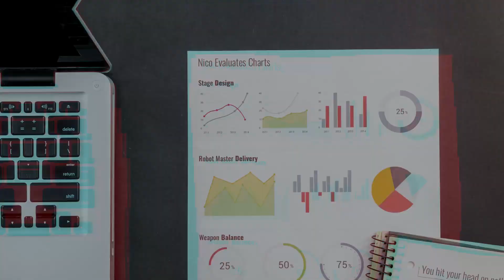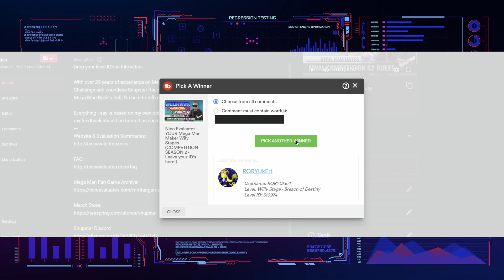Nico Evaluates - Mega Man Maker Competition (Season 2, Episode 4, GOOD, BAD & THE UGLY!)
To take part in the competition, check the pinned comment.

With over 29 years of experience on Mega Man games, 7 years of doing the 'Buster Only No Miss' Challenge and countless Snupster Races, as well as being a QA Tester for Mega Man Unlimited and Mega Man Rock'n Roll, I'm here to tell my honest opinion on different Mega Man games.

Everything I say is based on my own opinions and experience. I'm not speaking for the public, and my feedback should be treated as such.

The Nico Evaluates Theme (Let it Burn / I Dream in Pixels) is provided by EliteFerrex. Visit soundape.net to license music for your videos, video games, and livestreams. No DMCA takedowns - no hassle.